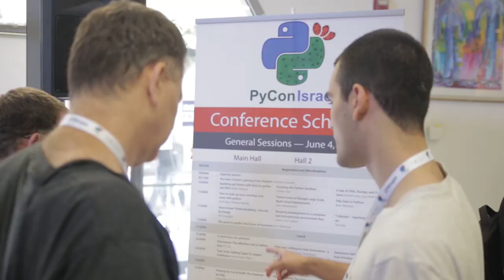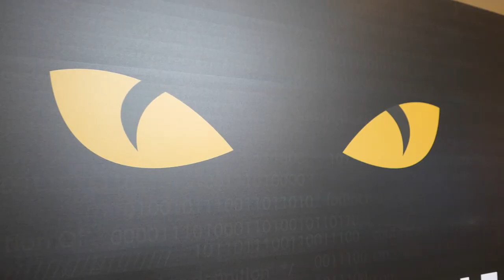PyCon Israel 2018 event clip